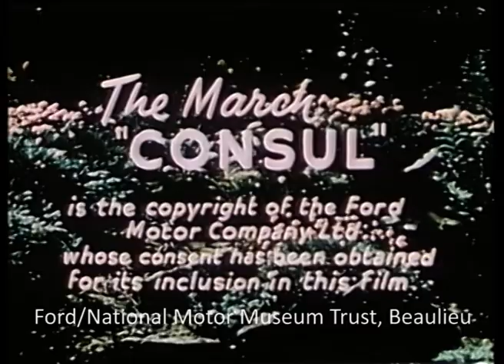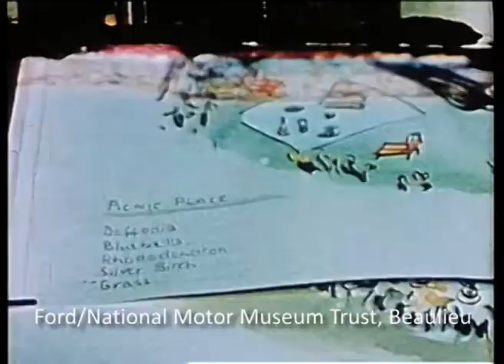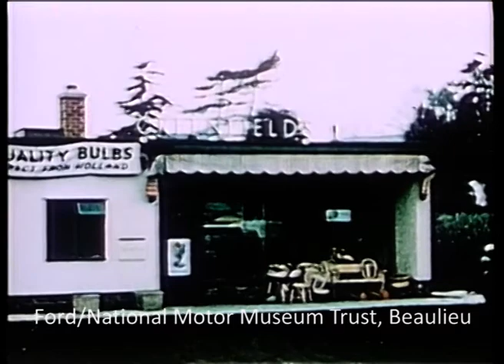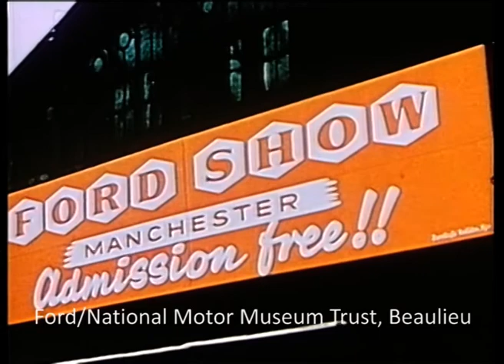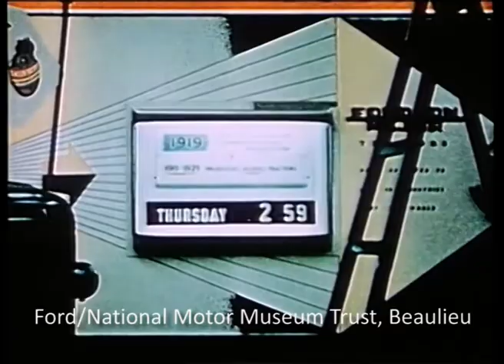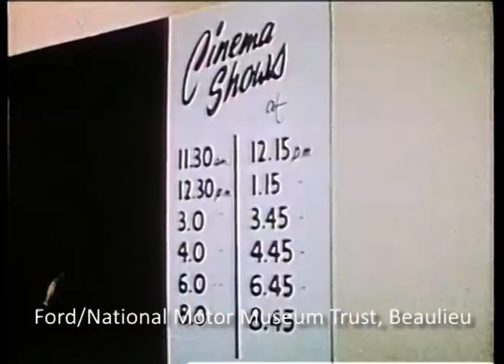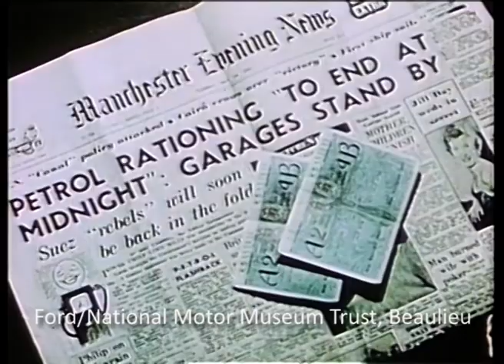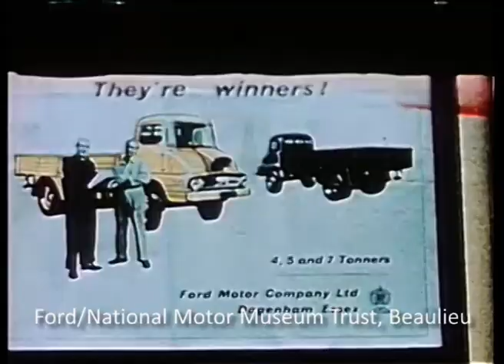Ford Show Manchester - 1957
This is a fascinating film showing how three Ford dealerships in Manchester (Quicks, Nunns and Manchester Garages) came together to put on a huge Ford vehicle show in Manchester City Hall in 1957. The full Ford range was showcased in countryside, seaside and moorland scenes created by 60 tons of soil and 82 trees brought in to the hall for the displays. There is a Manchester Evening News competition to win an Anglia, a cinema, Mabel Hardy and her orchestra,  and fashion shows "to attract the ladies". We also see how petrol rationing brought on by the Suez Crisis threatened the success of the show.